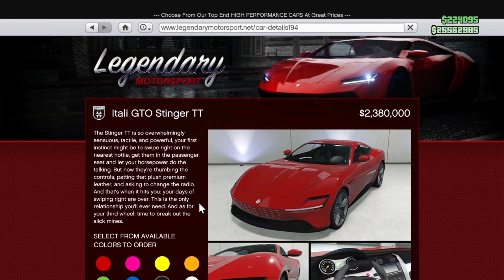Grotti Itali GTO Stinger TT ( Ferrari Roma ) gtaonline grotti stingerTT EP. 04